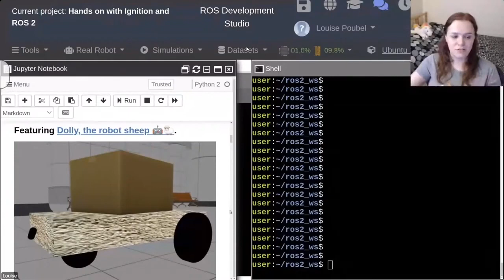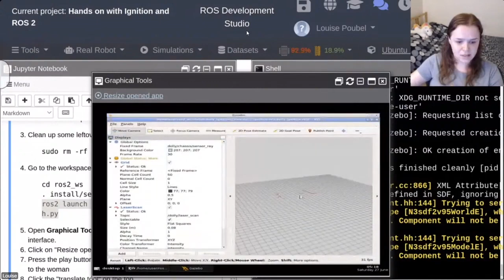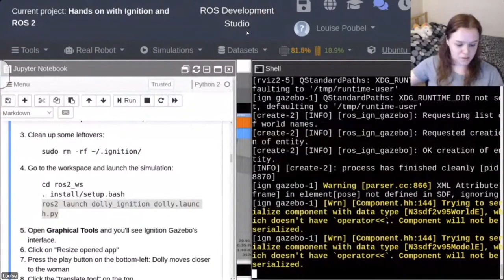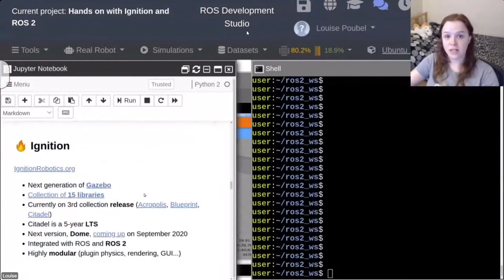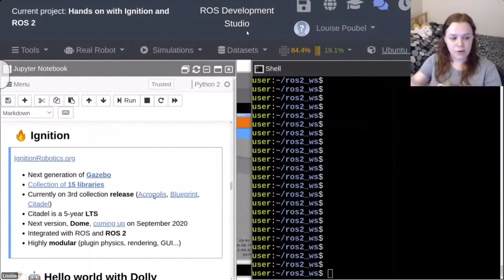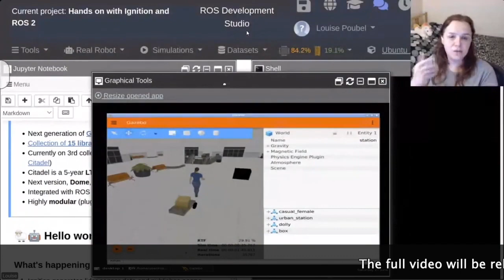Hands-on with Ignition and ROS2 | ROSDevDay2020 Trailer #1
ROSDevDay2020 Speaker: Louise Poubel ()Ignition Technical Lead @ Open Robotics)

Speech Title: Hands-on with Ignition and ROS2
Speech time: 07:10 AM CEST
Louise is going to teach us how to launch Ignition simulations and how to interact with them from ROS2 by using the ROS-Ignition bridge

The full video will be released on July 13, 2020